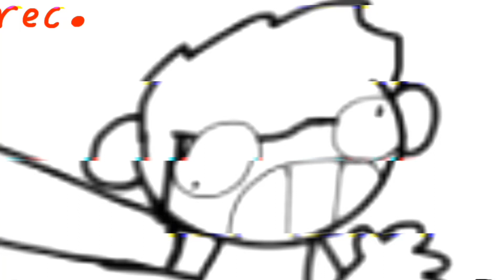NEW Christmas mm2 update!